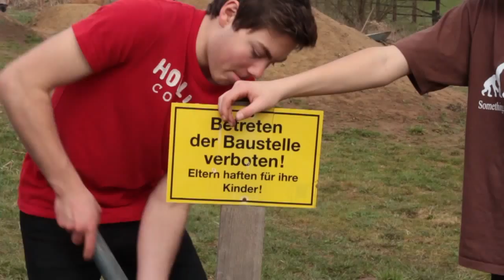JONA GRAULICH FIRST SPRING RIDE 2013 [HD]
Videos by : Jakob Rühl  Biker : Jona Graulich
Equipment : Canon eos 7d
Bike : nsbikes Metropolis 1